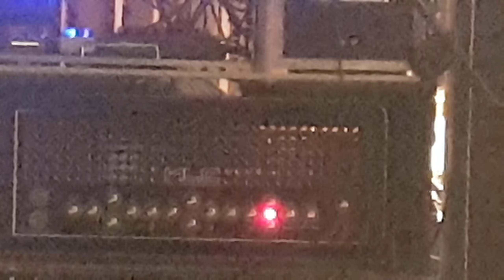Flux Conduct - live in Gdańsk, Stary Maneż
First and only one Flux Conduct live performance on Mayones Guitars and Basses 35th Anniversary in Gdansk, Poland. That was a great show!

 Recorded by Marek Walczuk,